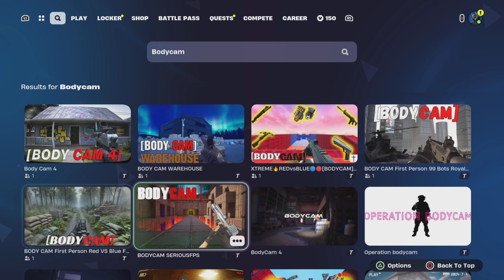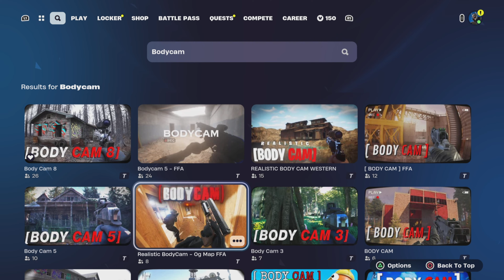Ultra Realistic shooter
Playing realistic shooter maps made in fortnite Creative 2.0 based on the popular bodycam game to see if they are any good.